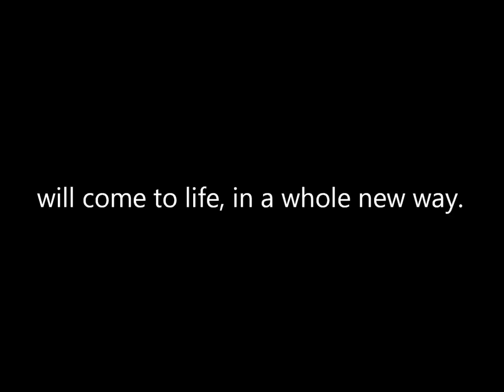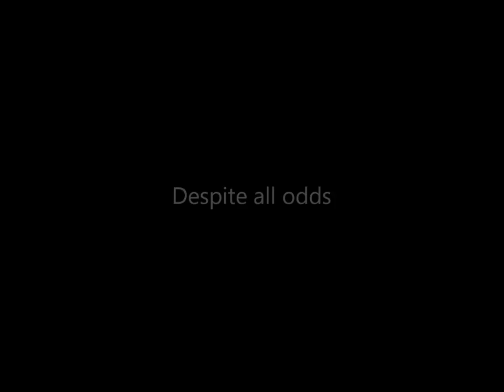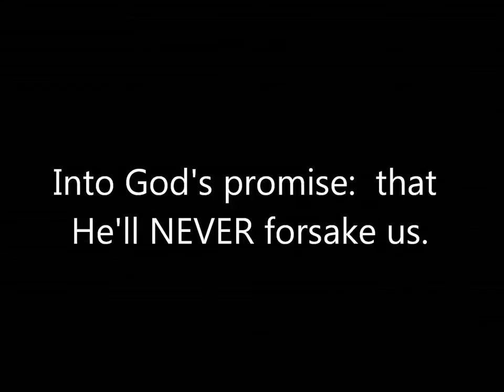The Scott O'Grady Story - 5th Gear Service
On March 24, Velocity Student Ministries presents a service experience like NEVER BEFORE!  Join us at 7:00, as the story of U.S. Air Force Pilot: Scott O'Grady, comes to life in an extraordinary, interactive way!